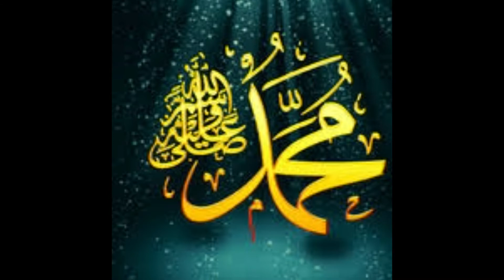Qasida Burda Shareef || With Urdu translation || Naat || MM Dhedhi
Naat Khuwan: Hafiz Mohammad Muzzamil and Mohammad Muddassir

Edited By: Hafiz Mohammad Muzzamil